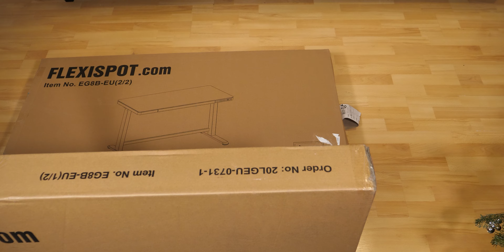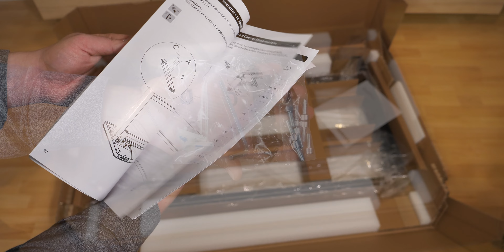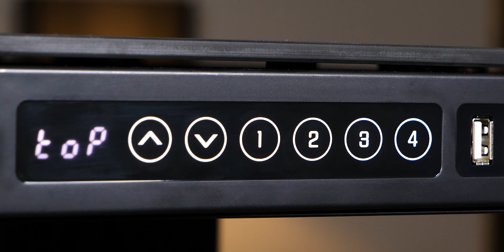FlexiSpot EG8 Test - Höhenverstellbarer Schreibtisch fürs Home Office mit USB-Anschlüssen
FlexiSpot EG8 (Amazon) - Details & Kaufen
Ich durfte den neuen Flexispot EG8 Schreibtisch mit 2 USB-A und einem USB-C Anschluss testen. Meiner Meinung nach einer der besten höhenverstellbaren Schreibtische fürs Home Office.

WEITERE INFORMATIONEN 🔻🔻🔻🔻🔻🔻🔻🔻🔻🔻

Für alle die es interessiert: Ich finanziere diesen Kanal komplett nur durch die Hilfe meiner Zuschauerinnen und Zuschauer.
Vielen Dank!

Kapitel:
00:00 Einleitung
00:32 Flexispot EG8 Aufbau & Lieferumfang
01:33 Farben
01:38 Flexispot EG8 Tischplatte
02:06 Höhenverstellbarer Schreibtisch
03:15 Bedienfeld mit USB-Anschlüssen
04:05 Schreibtisch mit Lademöglichkeit
04:31 Schublade
04:43 Materialien
04:55 Preis
05:19 Tragfähigkeit
05:22 Auto-Stopp-Funktion
05:32 Fazit

🖥 Mein PC:

📱 Mein Smartphone-Gimbal (Zur Stabilisierung):

💻  Mein Laptop:

🔉 Mein Ansteckmikrofon:

🔉 Mein Tischmikrofon:

📷 Mein günstiges GorillaPod:

📷 Meine Speicherkarte:

💻 Mein Videoschnittprogramm:
► Adobe Creative Cloud